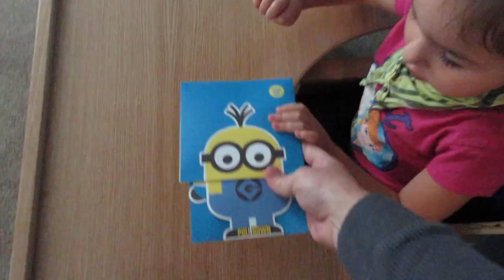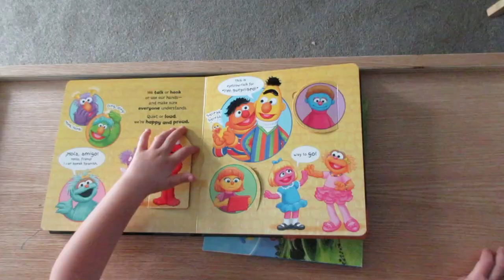SUPER HAPPY DAY WITH BIRTHDAY CAKE & FINGERLING!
Our daughter Ever, who has Angelman Syndrome is SUPER HAPPY all day long in this family fun vlog. First she helps daddy wrap the fingerling and shopkins lego toy they got at Toys R Us for her cousin's Birthday. Then they play with her new plastic food toy set. She also gets to play and splash around in the bathtub. And in the afternoon, our happy little girl goes to her cousin's house to for some pizza and birthday cake, and to drop off the fingerling and Shopkins lego birthday present. There are a lot of smiles and laughs in this fun happy vlog. We hope you enjoy watching this youtube video!

Looking to send us FAN MAIL? Here's our address:
Odi's KINGBURGER
546 Stewart St.
Renfrew, Ontario CANADA
K7V1Y6